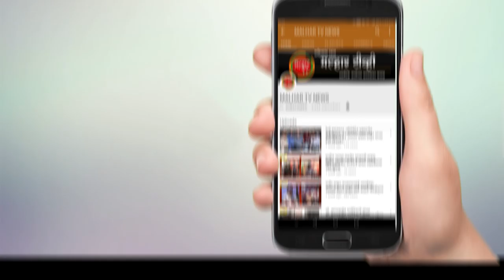कार्यसम्राट आमदार प्रशांत ठाकूर यांची हॅट्रिक; पनवेलमध्ये ऐतिहासिक विजयाची दिवाळी !